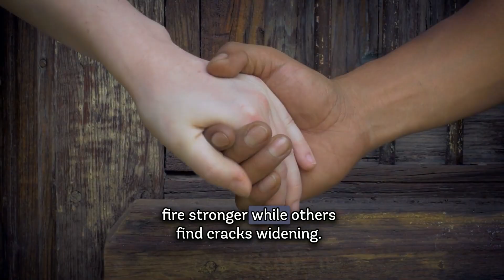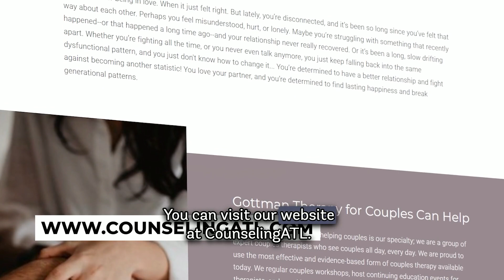The Perfect Guide For Couples In Times Of Illness & Sickness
Listen to expert Gottman Couples Therapist explain a common concern that many couples face—when one partner is ill or sick and why learning how to face it is crucial for a healthy relationship.

Illness & sickness strip away facades, exposes vulnerabilities, and forces us to rely on each other in new ways. Unlike daily interdependency, where we work as a team and divide and conquer all that caring for a household demands, sickness often makes one of us unable to help out, adding more pressure on one person.

Some couples come out of this trial stronger, while others find the cracks widening. Research from the University of California, Berkeley, shows that couples facing chronic illness are 40% more likely to divorce, emphasizing the tremendous stress that illness puts on the couple, and the importance of communication and support during tough times.

Our advice is based on research with thousands of couples over decades thanks to the Gottman Institute!

00:00 Introduction
00:45 sickness is a crucible for any relationship
01:13 the crucial takeaway
03:26 know that you're not alone!